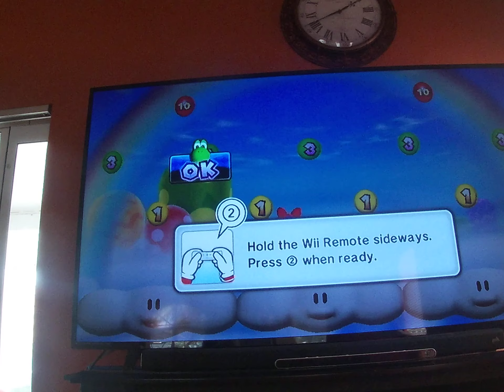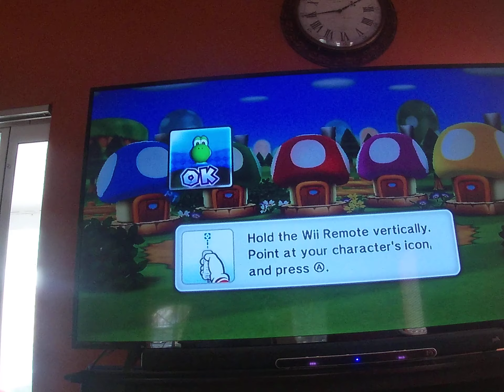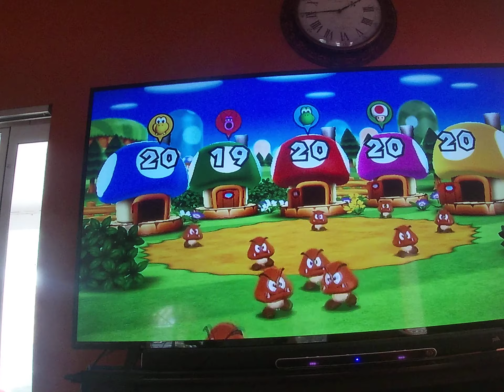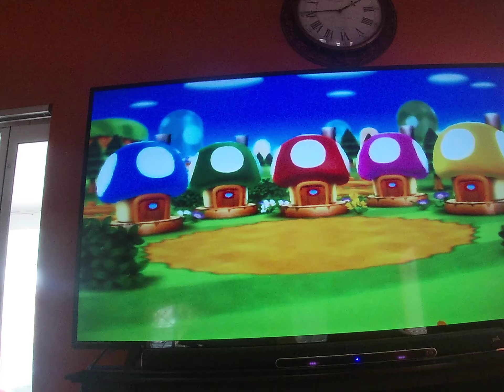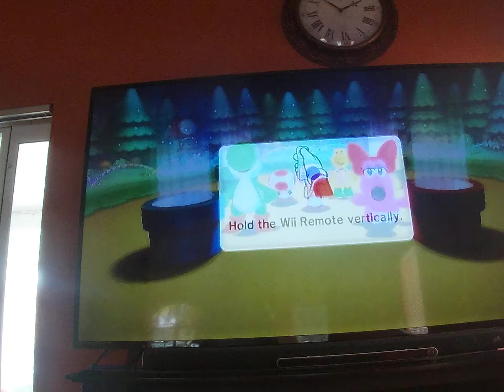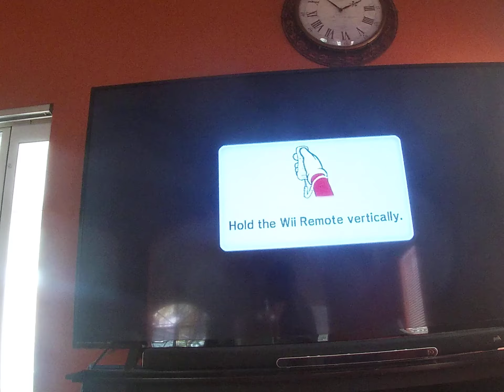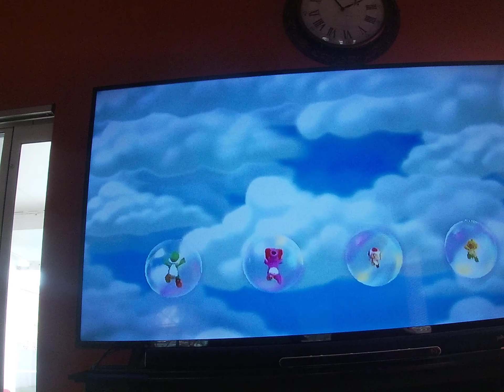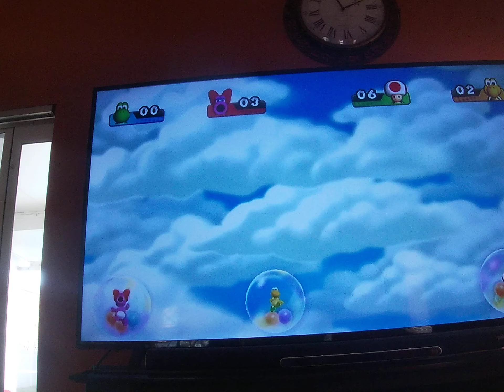Every Mario party board MP9 Missing Minigames Part 1 Stupid motion controls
Recorded on January 20th
This focuses mostly on the normal 4 players
Mini games shown
Buddy bounce/Logger heads/Pinball fall
Goomba village/Speeding Bullets/Skyjinks
Skipping Class/Ring Leader/Card Smarts
Polar Extreme/Player Conveyor/Ballistic Beach
Bumper Bubbles/Don't Look